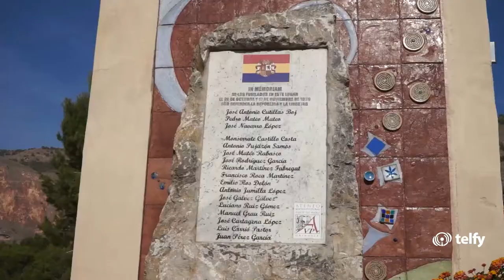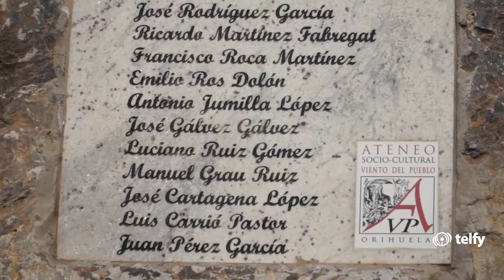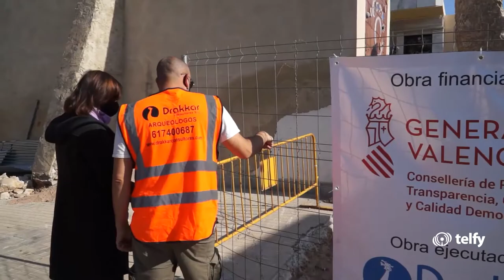Fosa común - Orihuela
ORIHUELA | 📍 Inician en el cementerio los trabajos para la búsqueda de 17 fusilados republicanos tras la GuerraCivil. La consellera Rosa Pérez y algunos familiares estuvieron este martes en el camposanto. ⬇️